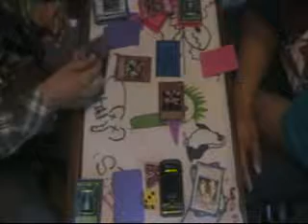Blackwing vs Flamvell Game 3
Game 3. Tonyortega91 using Blackwing and Ironcastro57 using Flamvell Synchro. Thanks 4 watching.